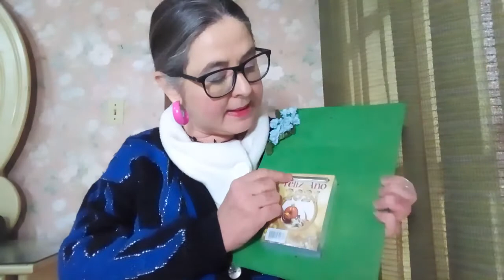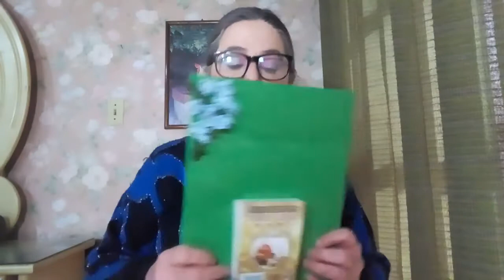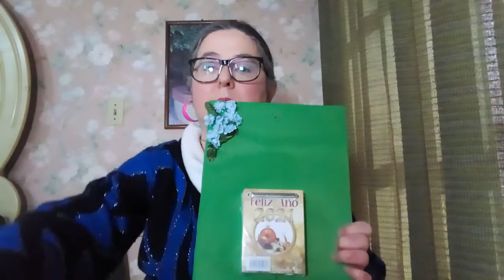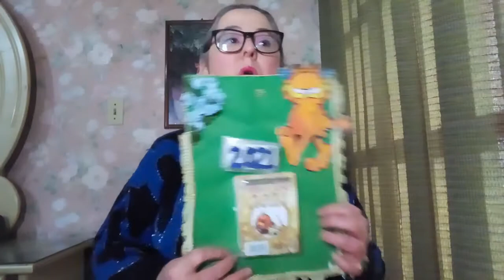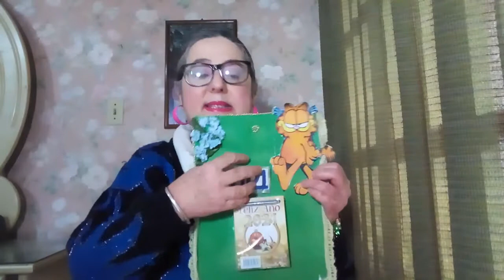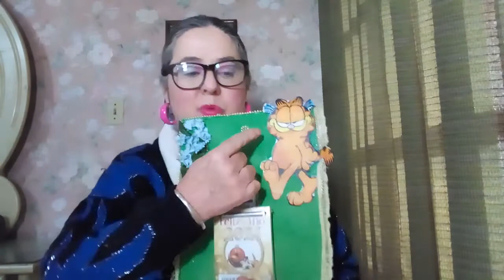Arte 🎀: Hagamos un calendario de exfoliación 🗓📆 para empezar y terminar muy bien 👍 el 2021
En la clase de Arte para Calmarte con la Maestra Zoila Reyna Jaime González 🍎📚 estaremos haciendo un calendario de exfoliación 🗓📆 para empezar y terminar MUY BIEN, Dios Mediante todo el 2021 y los años que vengan.

Primero Sonríe muy Grande 😁 y relájate, deja salir tu creatividad y Haz tu propia creación.

Recuerda votar pulgar arriba y compartir.

Matetiales:

🍎📚 Un calendario de hojitas para arrancar todo el año que incluya un broche tipo pinza para poderse colocar

 🍎📚 Un cartón grueso de 22 centímetros de ancho por 30 de largo.

🍎📚 Un trozo de tela de fácil manejo, de preferencia sin estampado. Te doy una idea 🕯 yo usé Yute o tela de costal.

🍎📚 Elementos con los que quieras decorar ti calendario: Una figura, perlas, flores, miniaturas o calcamonía, encaje, etc.

🍎📚 Una pistola de silicón con suficientes barras de silicón.

🍎📚 Pegamento blanco, tijeras, cutter, cinta transparente reforzada para manualidades ( Yo uso scotch de 3 dedos de gruesa y goma de pegado fuerte), papel blanco, una bolsita fe plástico de las que se usan para hacer helados bolis.

*SI ERES NIÑO/ NIÑA* 👦👧 RECUERDA PEDIR AYUDA A LA HORA DE CORTAR O MANEJAR LA PISTOLA DE SILICÓN.

Gracias por tu apoyo y cariño 💕🌹

Maestra Zoila Reyna Jaime González 🍎📚

Ahora también en Twitter 🕊 y Pinterest  📌 como Maestra Zoila Reyna Jaime González  ( Asegúrate de agregar la manzana 🍎 y los cuadernos 📚)